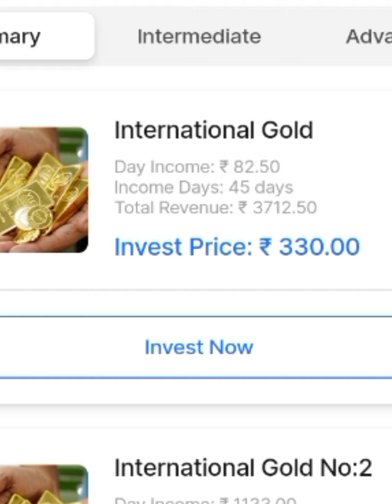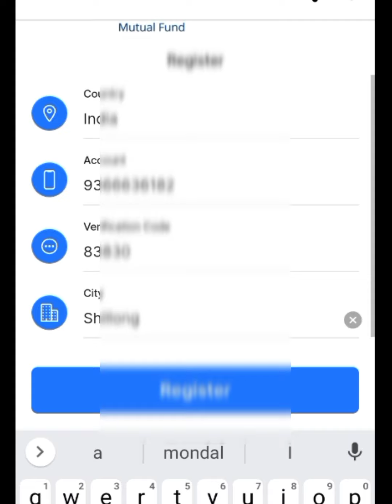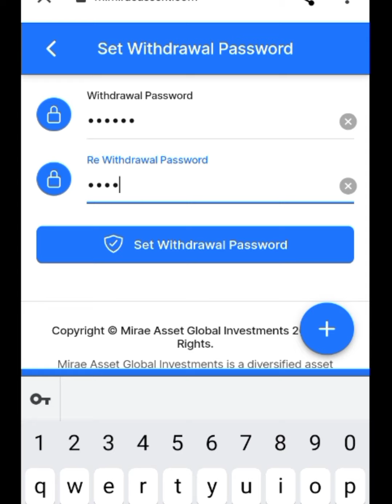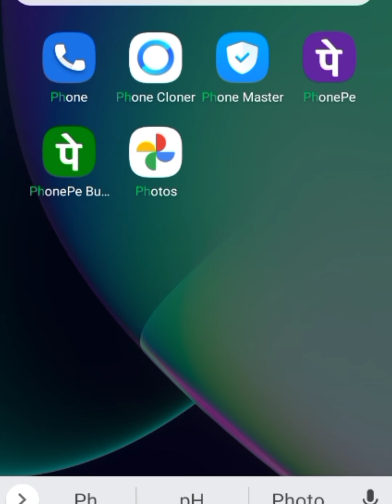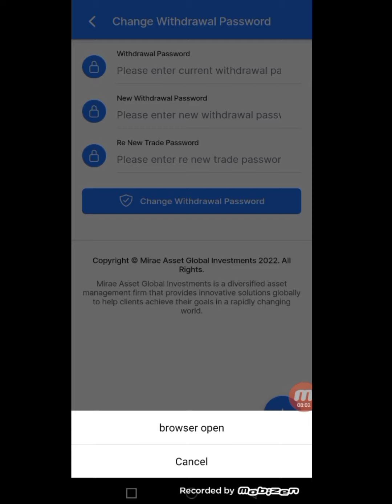Mirae Asset Loud Offer Paytm Gold 2022 || Mirae Asset Payment Proof || Mirae Asset App Withdrawal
miraeloso gold paytmcash Mirea Asset App Se Paisa Kaise Kamaye || Mirae Asset App Payment Proof || Mirae Asset App Withdrawal

Mirae Asset Mutual Fund 2022 | Mirae Asset Emerging Bluechip|Mirae Asset Largecap|Mirae Asset Midcap
Mirae Asset App Se Paise Kaise Kamaye | Mirae Asset Vip Plan Full Details |Mirae Asset Payment Proof
Mirae Assent App Se Paisa Kaise Kamaye || Mirae Assent App Payment Proof || Mirae Assent App
Buy and Store GOLD using Paytm | Online Digital Gold [Hindi]
How To Buy and Sell Gold in Paytm - Paytm Gold Kaise Kharide aur Sell Kare - Paytm Gold Buy and Sell
Calculated the Returns | Gold vs Digital Gold vs SGB vs ETF | SHOCKING RESULTS
Best Trusted App without Investment | Money Earning Apps | Online Earning App 2022 | Work from Home
Earn Money From Home | ₹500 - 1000 Daily🔥🔥🔥
Google से रोज़ कमाओ, मोबाइल फ़ोन पे | Sanjeev Kumar Jindal | Free | Part time job | Google income |
12 Passive Income Ideas to Earn Rs. 1 Lakh per Month | by Him eesh Madaan